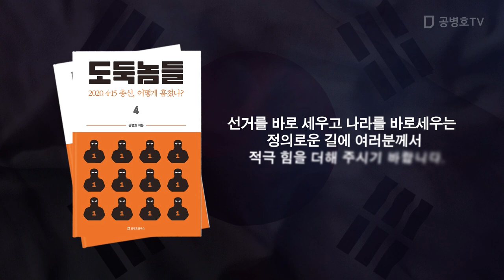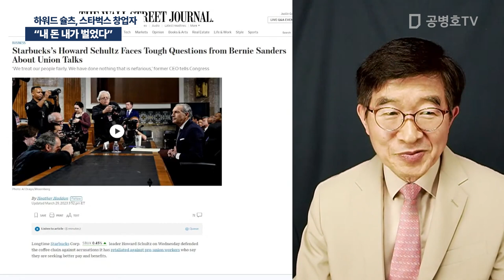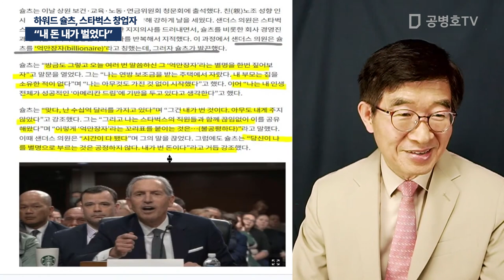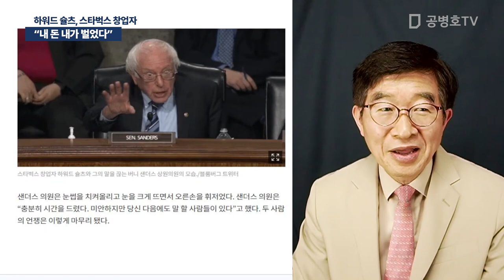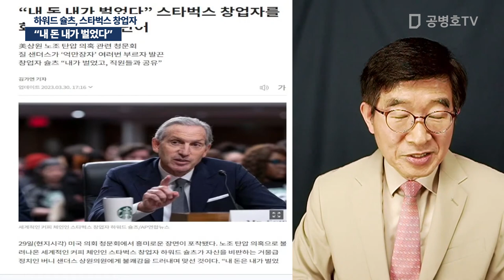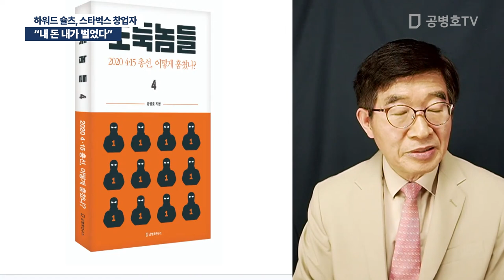"내 돈 내가 벌었다" / 하워드 슐츠, 스타벅스 창업자 [공병호TV]